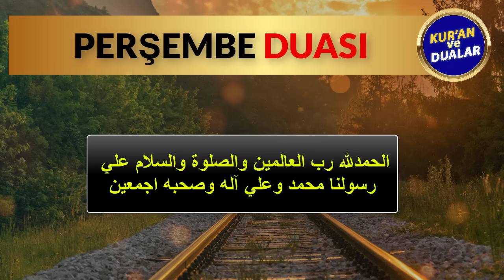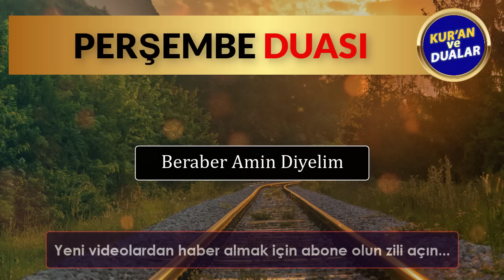PERŞEMBE DUASI DİNLE Kuran ve Dualar Günün Duası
PERŞEMBE DUASI DİNLE
Oynatma Listeleri
GÜNÜN DUASI DİNLE
FAZİLETLİ DUALAR
RUKYE AYETLERİ